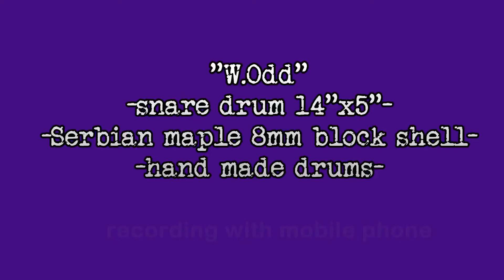Handmade snare drum "W.Odd"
"W.Odd" - handmade snare drum 14"x5"
Serbian maple 8mm block shell